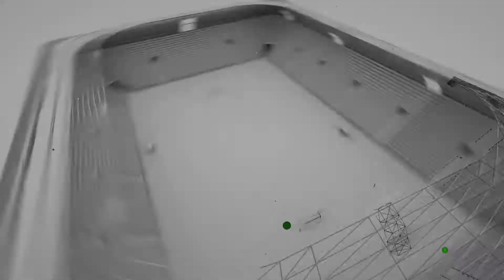THE SHİPTARS NEVARKUZEN Maçın Geniş Özeti